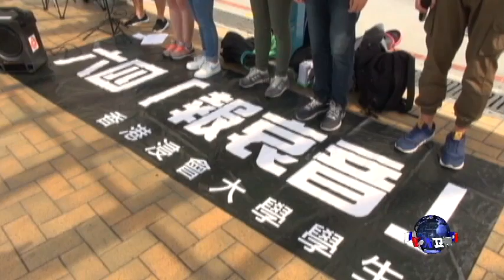香港学生街头表演“六四报哀音”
由香港六家大专院校组成的“六四报哀音”在过去一个月里先后到香港不同的角落，用歌声传播六四事件的历史真相，唤醒港人牢记26年前在天安门发生的八九民运遭到北京当局大屠杀事件。近百名参与了“六四报哀音”的大专生.